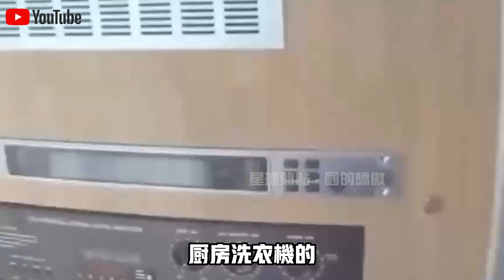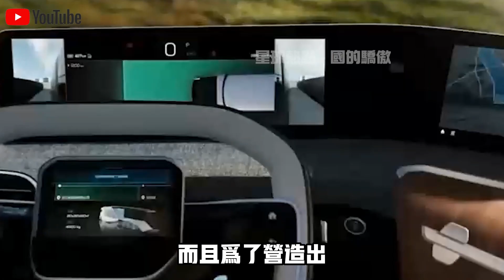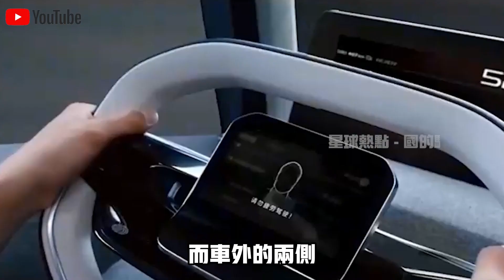無限續航，自動駕駛，還能生火做飯！中國展示最新“純電重型卡車”，貨車司機的春天來了？特斯拉笑了：就這？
1.中國展示首款“純太陽能”汽車！造價1000萬續航僅75公里？外媒嘲笑：就這？啟動那一刻全場閉嘴！
2.不需軌道，不需牽引！中國首次展示“馬路高鐵”！外媒酸了：這不就是公交車嗎？下一秒，全場閉嘴！
3.2400噸風電機上50樓？美日德專家想看中國笑話，下一秒，全球最大起重機震撼全場！
4.中國南海“不沉航母”又長大了！菲律賓偷拍中國南海佈局，大量細節被曝光！美國：中國很不專業？
5.中國發明治沙“新技術”！不用一滴水，樹苗存活率達95%！已與多個沙漠土豪國合作，試驗結果喜人！
6.美日吹的牛，中國來實現！中國首款飛行汽車即將開售，已獲全球首張飛行汽車適航證！美國酸了：就這？
7.雅萬高鐵全線通車！美國徹底坐不住了？ 美媒：多花了20億，40年才能回本！是真的嗎？
8.中國最新1600噸起重機，只租不賣，一個月租金400萬！德國專家見後冷嘲熱諷，下一秒，它居然開始“越野”了？
9.中國“會行走的車站”火了！3萬噸、90度轉身，平移288米，一塊玻璃都沒碎！中國怎麼做到的？
10.中國三峽15500噸“升船機”亮相！德國專家不屑一顧：就這？下一秒，航母“翻越”大壩！

👇👇👇本期節目內容包括👇👇👇
🔥0:00 新聞速覽
🔥1:18 央企佈局電動重卡
🔥4:22 遠程星瀚H
🔥8:10 吉利未來規劃